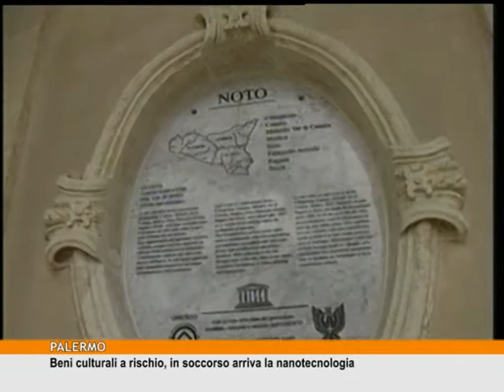Beni culturali e 4ward360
Nanotecnologia Attiva 4ward360